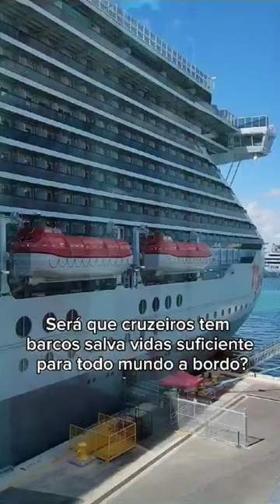Mentiram para você: Navio de Cruzeiros NÃO têm Botes para todo mundo!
Como navios dr cruzeiros são tão seguros se eles não têm botes salva-vidas para todo mundo???

Acompanhe o canal @diogokyrillos para mais vídeos de viagens e cruzeiros pelo mundo.